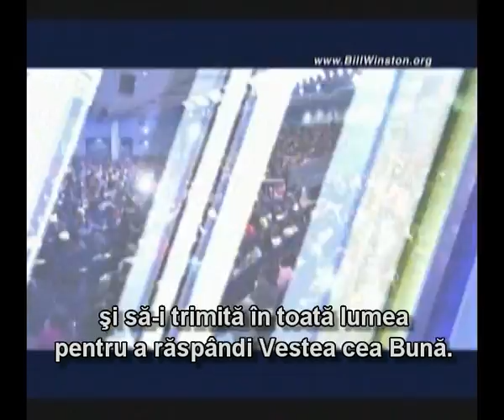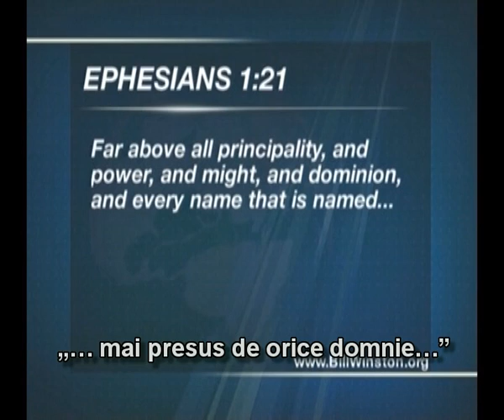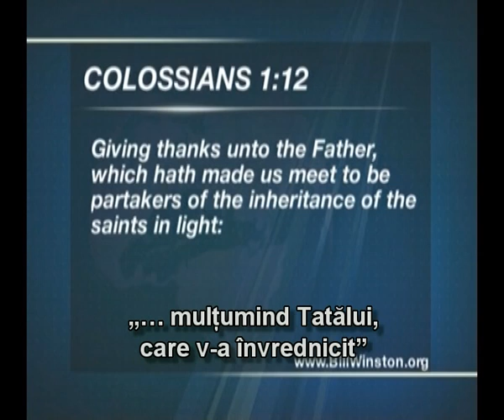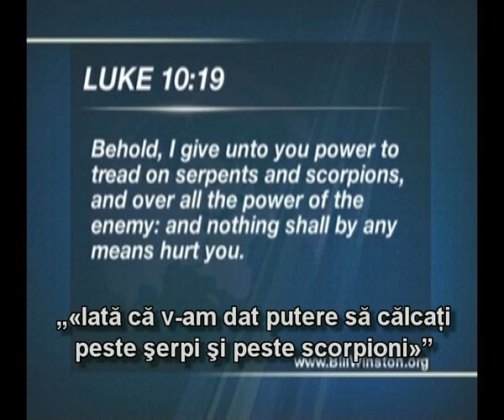Bill Winston 82